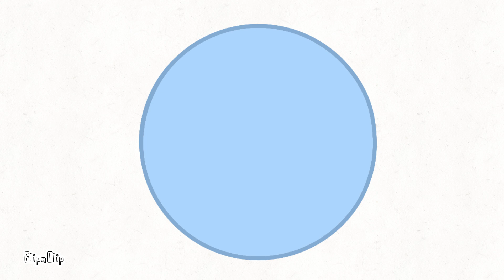Alphabet Lore YouTubers band 1